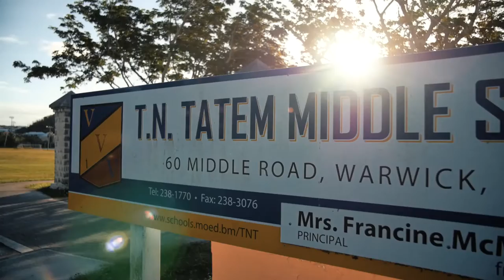Jimmy Spithill Visits T.N. Tatem Middle School, Nov 28 2016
| Bermuda | Oracle Team USA skipper Jimmy Spithill addressed a school assembly at T.N. Tatem Middle School in Bermuda on Monday morning [Nov 28], the first of eight visits the team will make covering each of the public schools on the island.